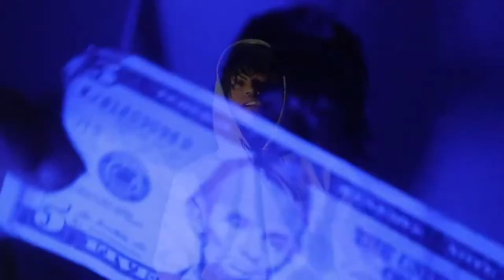Ejbang - Remember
Directed by: @MayWay TV